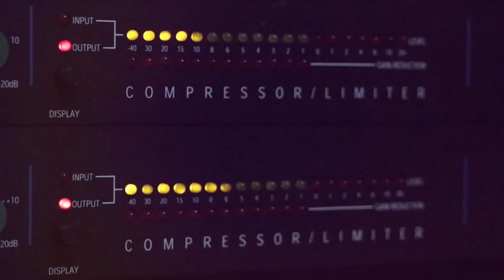دحية جدتنا بتسوق التكسي جديد جديد مع الفنان معين الاعسم مع تسجيلات حرزالله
دحيه سالم
  دحيه ايمن
 دحيه معين
 دحيه الزعبور
  دحيه عماد
  دحيه يا
  دحيه يوسف
  دحيه ابو
  دحيه بدويه